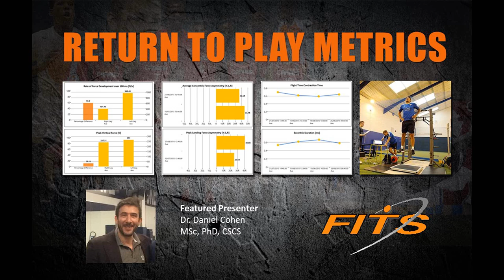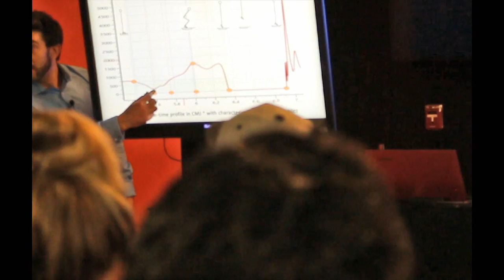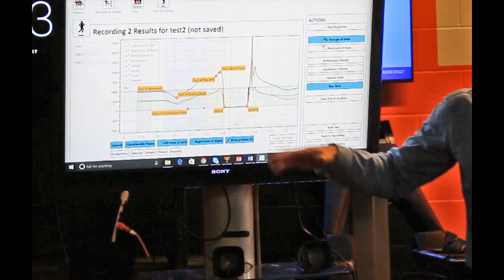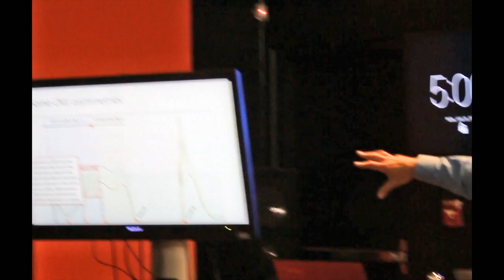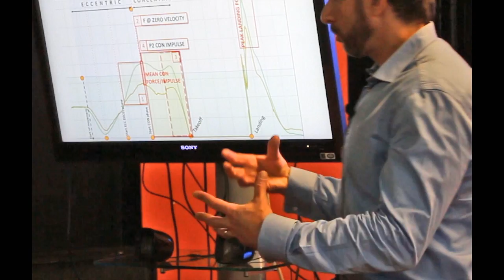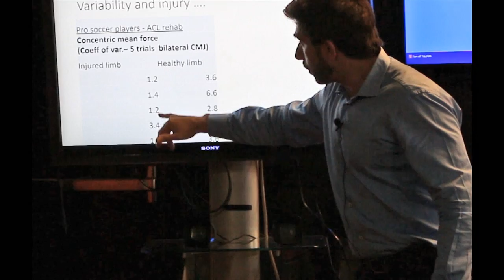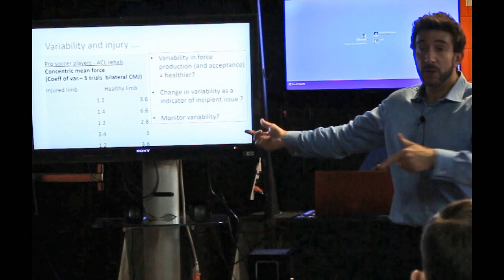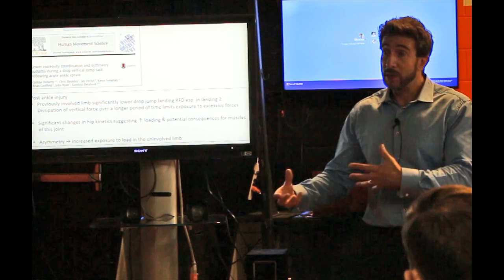Return to Play Metrics - Dr. Daniel Cohen Presentation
Dr. Daniel Cohen. Using Force Plate Technology to aid in Return to Play Guidelines. Drawing on the latest research and case studies and examples based on his extensive experience with this technology in elite athletes, Dr.Cohen will discuss applications of dual force platforms in in injury risk screening, assessing rehabilitation progress and supporting return to sport decisions, and as part of neuro-muscular fatigue and readiness monitoring.